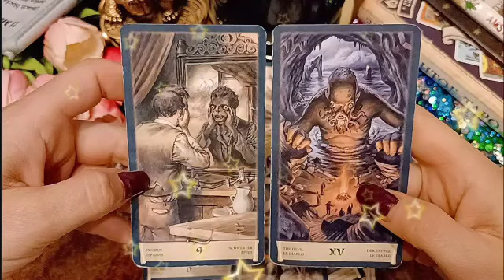برج القوس من 9 إلى 19 كانون ثاني 2023 // عاصفة قادمة بعد 4 أيام😱ستحدث المفاجأة الكبرى🤯قراءتك أبكتني😭